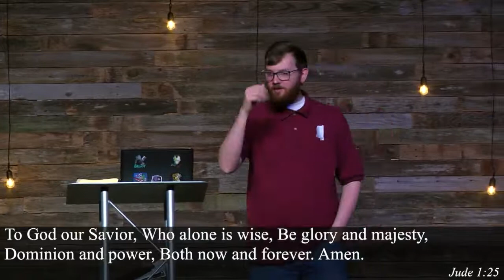Pastor Bradley Robbins - Contend - Part 3